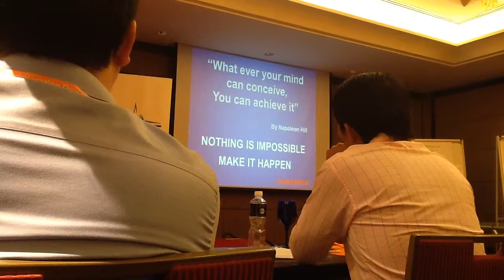Tan Sri A K Nathan 34)